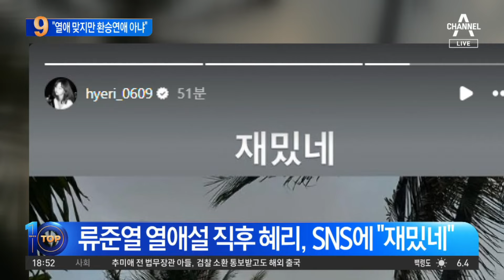환승연애 논란…류준열·한소희 열애 인정 | 뉴스TOP 10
환승연애 논란…류준열·한소희 열애 인정

일본 여행객, 하와이서 류준열·한소희 목격담 게시
류준열 열애설 직후 혜리, SNS에 "재밌네"
혜리 "재밌네"에 한소희 "저도 재밌네요" 응수

〈평일〉
08시 00분 라디오쇼 정치시그널 (유튜브 라이브)
08시 50분 김진의 돌직구 쇼
10시 20분 김진의 더라방 (유튜브 라이브)
12시 00분 뉴스A 라이브
15시 50분 강력한 4팀
17시 20분 뉴스TOP10
19시 00분 뉴스A

〈주말〉
12시 00분 토요랭킹쇼·뉴스A 라이브
17시 40분 뉴스TOP10
19시 00분 뉴스A